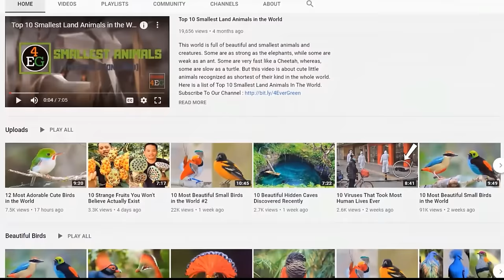12 Most Beautiful Ducks in the World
Ducks are one of the most beautiful and colorful bird species in the world. They are considered one of the most beloved and well-known pets because of their friendly nature.

4 Ever Green is the #1 place for all your heart warming stories about amazing people, beautiful animals and cute things that will inspire you everyday.

There Are About 120 Species Of Ducks Around The World. They Can Be Found In Almost Every Region Except For The Antarctica And Are Kept As Pets By Many Bird Lovers Because They Do Not Require Much Care. You’ll Be Surprised To Know That Ducks Feet Can’t Feel Cold Because Their Feet Have No Nerves. They Belongs To The Family Anatidae And Are Pretty Friendly And Have Been Domesticated As Pets For More Than 500 Years. These Birds Have Mischievous Behaviors And Brilliant Shapes And Colors. Almost All The Birds Are Praised For Their Beauty. But Some Of Them Outrank The Rest Because Of Their Striking Appearance And Attractive Colors. Today We Are Going To Discuss The Top 10 Most Beautiful Ducks In The World. Let's Take A Look At Them!